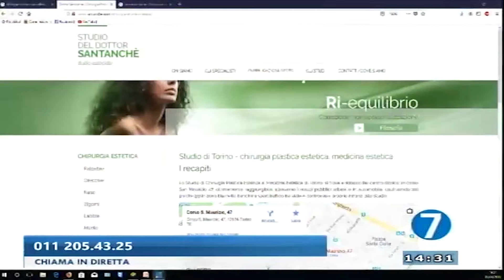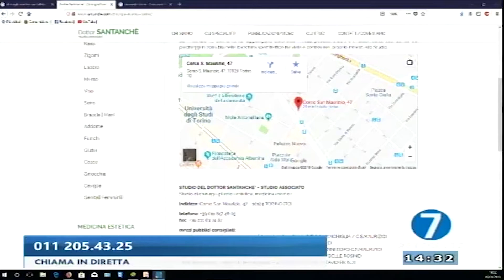In chirurgia estetica è molto importante il feeling fra paziente e chirurgo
Il chirurgo può essere il più bravo del mondo ma avere dei gusti diametralmente opposti ai vostri, mentre è necessario che vi sia anche una certa identità di gusto. Persino io, quando ho a che fare con pazienti con i quali ho l'impressione di non capirmi, preferisco non operarli, se non sono certo di cosa vogliono non posso sapere cosa fare e non posso certo procedere così "tanto per provare"...